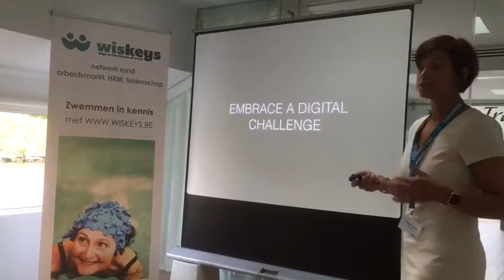Shit or Shift - Inspiration straight from Silicon Valley for Belgian Companies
A snippet of Wiskeys' Babbelboost organised at our Office Boat in Ghent on Thursday 08/09